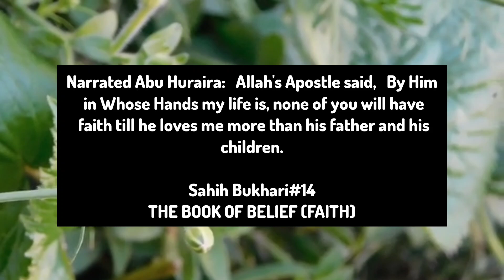daily Hadith || Love for Muhammad (S.A.W.W) || Sahih Bukhari Hadith in English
Hadith no.14:
Narrated Abu Huraira:   Allah's Apostle said,   By Him in Whose Hands my life is, none of you will have faith till he loves me more than his father and his children.

A Hadith A day 🌸
Jazak Allah ❤️